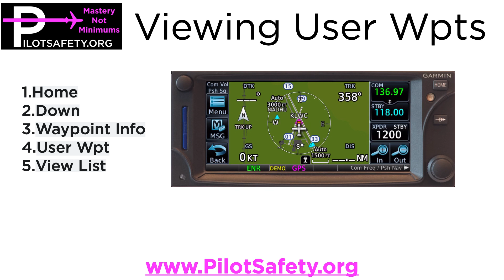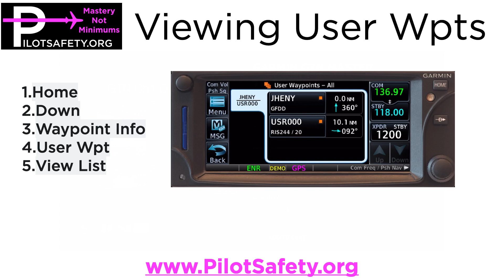Viewing User Waypoints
How to view the user waypoints in a Garmin GTN650 GTN750